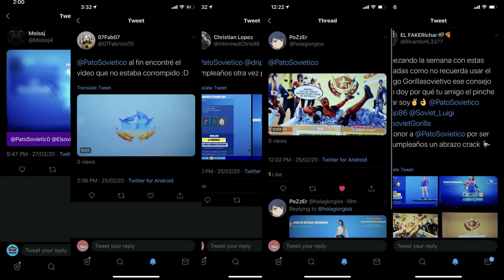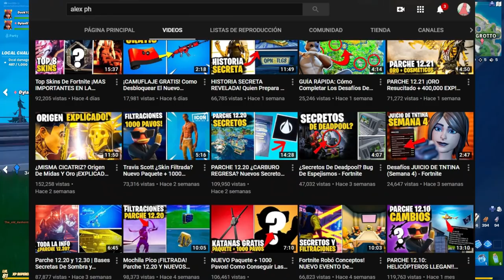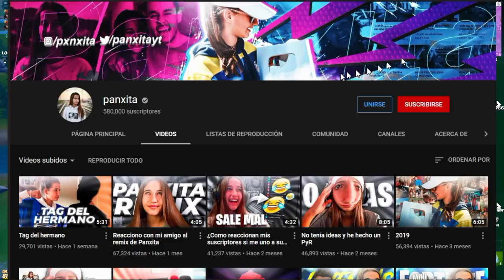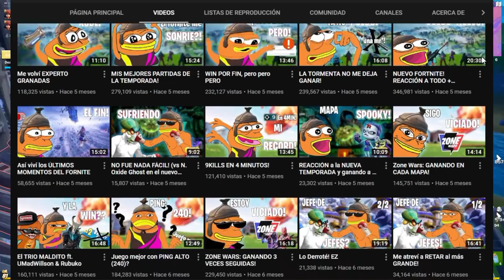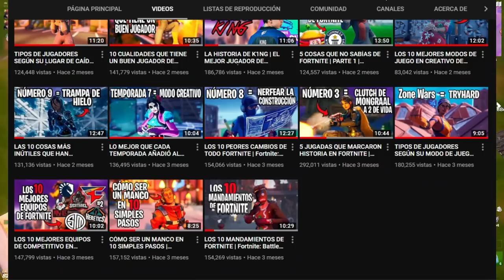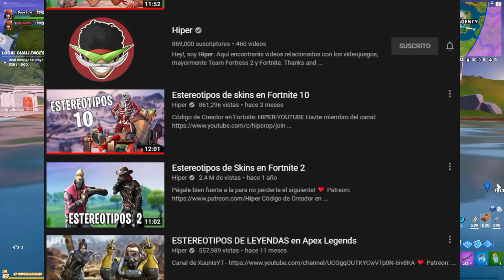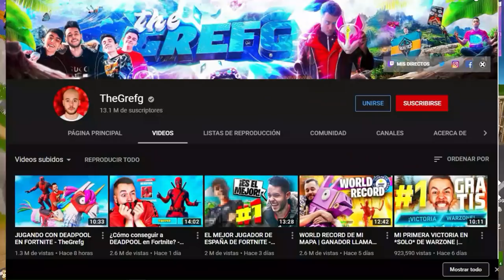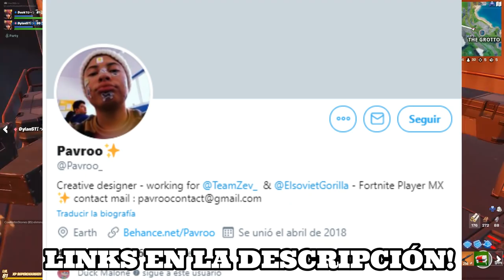LOS 8 MEJORES CREADORES DE CONTENIDO DE TODO FORTNITE | Fortnite: Battle Royale (TOP YOUTUBERS FORT)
Que pasó amigos, aquí les habla Pato del Gorilla Soviético, y el día de hoy veremos un TOP de FORTNITE, donde nombraremos LOS MEJORE CREADORES DE CONTENIDO o LOS MEJORES YOUTUBERS DE FORTNITE, donde hay cosas como HIPER, LA MARMOTA ESPACIAL, C3JO, ALEXPH y demás!

✯Código de Creador:

▶GorillaSovietico

☢ Especificaciones de mi Pc:

I9 9900ks
32 Gb DDR4 Trident z Royal

Temas del video: creadores de contenido, mejores creadores de cotenido, top de creadores de contenido, lista de creadores de contenido